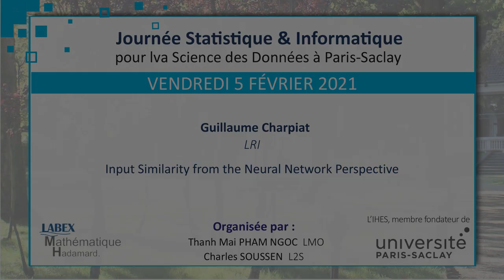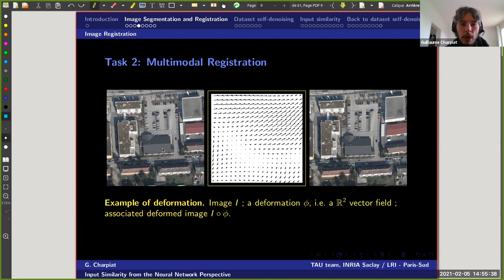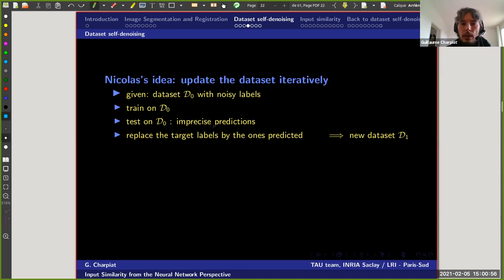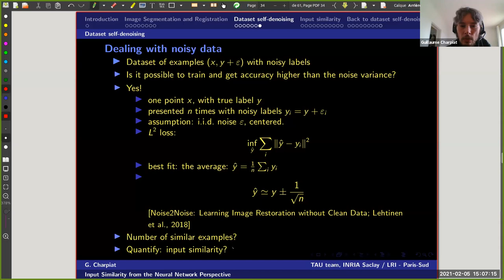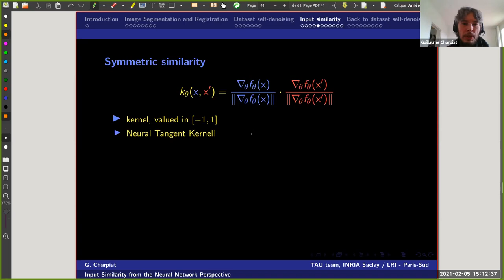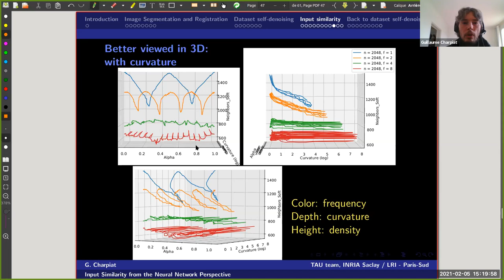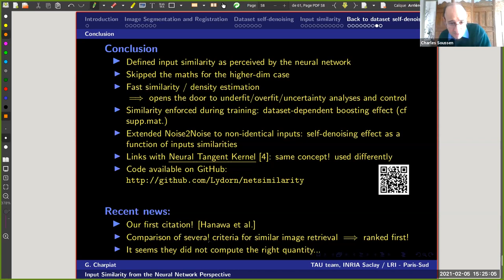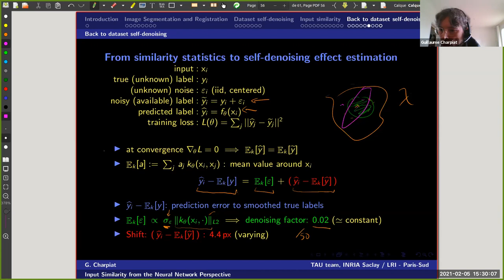Guillaume Charpiat - Input Similarity from the Neural Network Perspective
Given a trained neural network, we aim at understanding how similar it considers any two samples. For this, we express a proper definition of similarity from the neural network perspective (i.e. we quantify how undissociable two inputs A and B are), by taking a machine learning viewpoint: how much a parameter variation designed to change the output for A would impact the output for B as well?

We study the mathematical properties of this similarity measure, and show how to estimate sample density with it, in low complexity, enabling new types of statistical analysis for neural networks. We also propose to use it during training, to enforce that examples known to be similar should also be seen as similar by the network.

We then study the self-denoising phenomenon encountered in regression tasks when training neural networks on datasets with noisy labels. We exhibit a multimodal image registration task where almost perfect accuracy is reached, far beyond label noise variance. Such an impressive self-denoising phenomenon can be explained as a noise averaging effect over the labels of similar examples. We analyze data by retrieving samples perceived as similar by the network, and are able to quantify the denoising effect without requiring true labels.